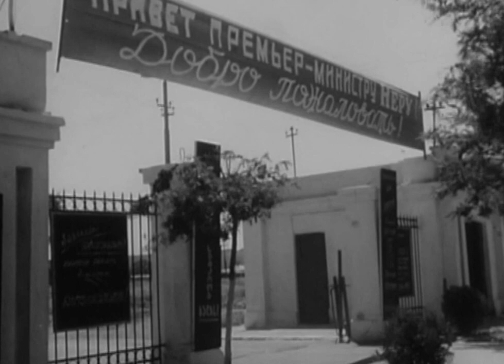JAWAHARLAL NEHRU & INDIRA GANDHI in GEORGIA-1955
From personal archive of DAVID BEJITASHVILI